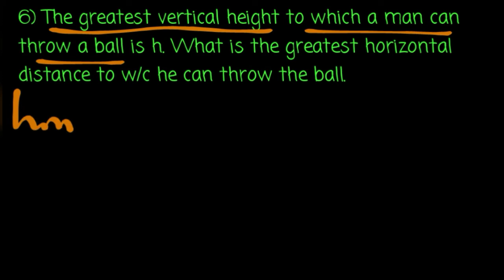Inclined projectile problems (በአማርኛ) Grade 10 Physics Unit 1 Part 3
In this video, we're going to solve 6 outstanding questions related to inclined projectile. We're going to challenge ourselves and make the most out of our 30 minutes! Feel free to pause and try them yourself!